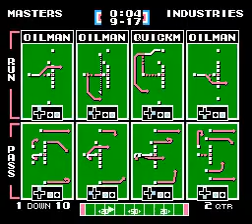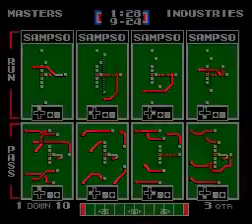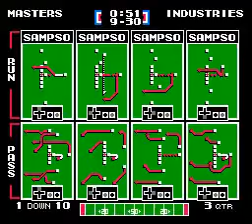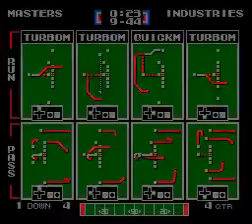TFO 2018 W02: Robot Masters vs Venture Industries